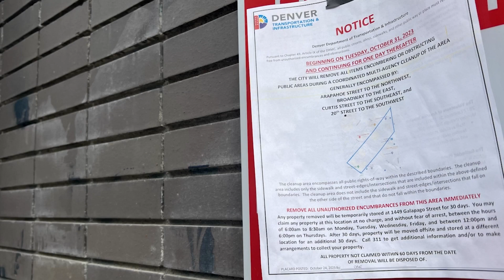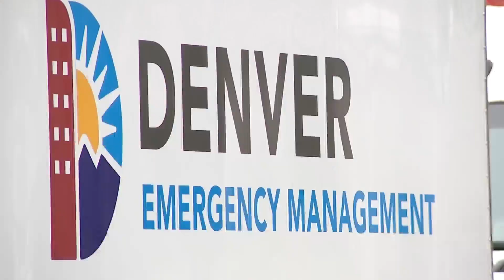Homeless encampment at 21st and Curtis being removed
Approximately 50 people living in a homeless encampment will be seeking new lodging, either through city services or on their own, as the city of Denver seeks to eliminate encampments. FOX31's Vicente Arenas reports from downtown.